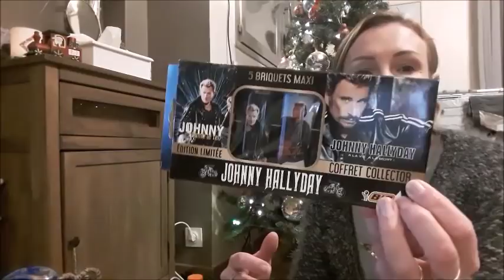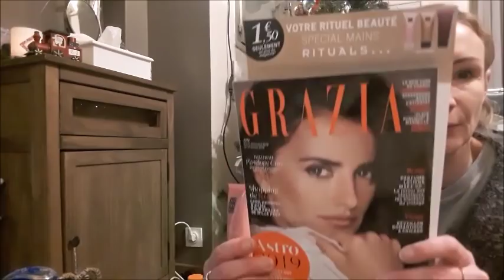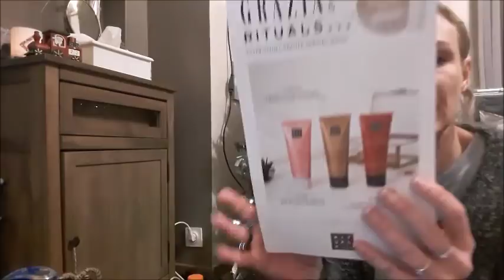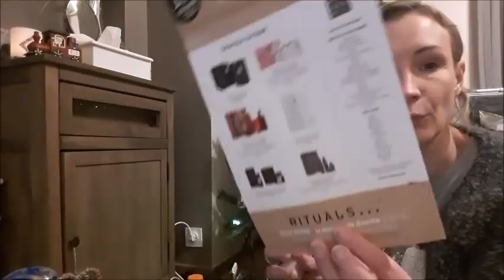🎄Vlogmas 17: Calendriers de l'Avent, Bons Plans Magazines, voiture en panne...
Bonjour, aujourd'hui on se retrouve pour le vlogmas 17 :)

❤ Si tu souhaites rejoindre VINTED (inscription gratuite qui te permettra ou acheter neuf ou d'occasion divers articles à prix petits prix)